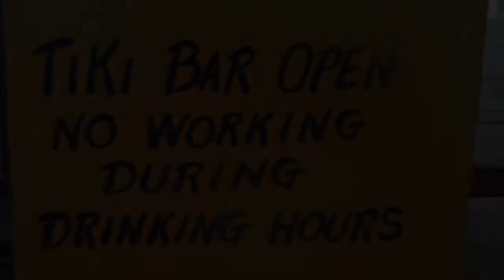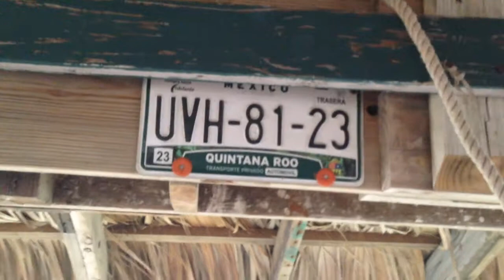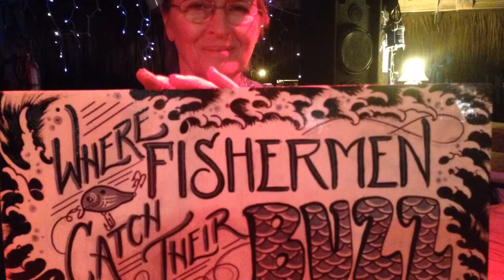Tiki Bar @ Handsome Sailor Yacht Charters, Conn Brown Harbor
Meet me under the palapa for a cold one! Open Friday & Saturday evenings 5p-10p. If you haven't been to Conn Brown Harbor in awhile, you need to see what's happening now! Live music, coastal breezes, and swaying palms await in this great sailboat
 marina.